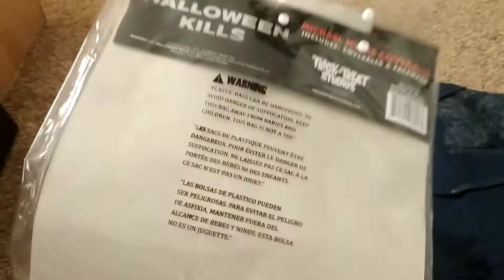Trick or Treat Studios Michael Myers Halloween Kills Coveralls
I was able to pick these coveralls up from my local Halloween City back in September.  They are very good quality for the price. They do not feel like a cheap Halloween costume. They actually feel like real coveralls. If you are doing a Halloween Kills cosplay, I highly recommend purchasing these coveralls.

Halloween Kills theme cover performed by: "31 Hallows' Death/Andy".